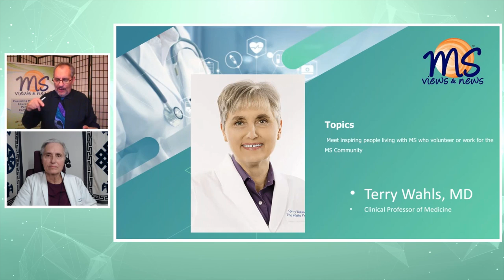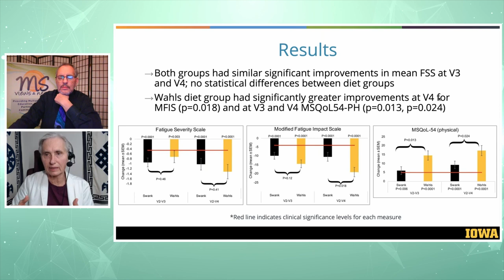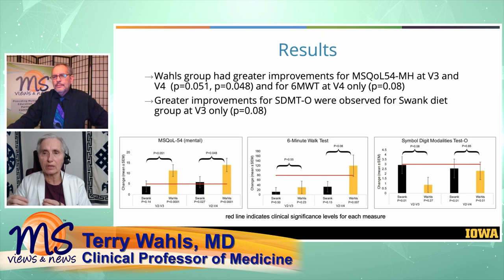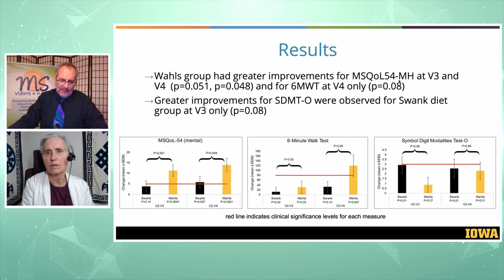An MS Patient's Voices Interview with Terry Wahls MD - The Wahls Protocol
Published Date: November 24, 2021

Listen with @StuartSchlossman's interview with MS patient Terry Wahls. Discussing the various research which Dr. Wahls is doing to benefit those affected by Multiple Sclerosis.

Note: The Wahls Protocol is not intended to replace FDA approved MS Medications

Wahls Research Lab  - to learn about current clinical research studies that Dr.  Wahls is conducting

This educational Program was supported by: @MSViewsandNews